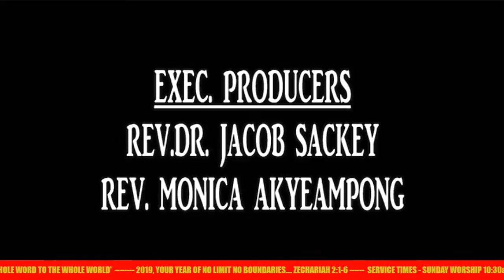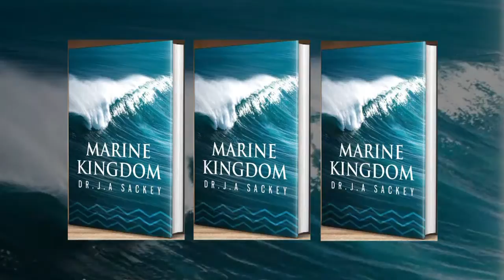freshfirevirginia Live Stream